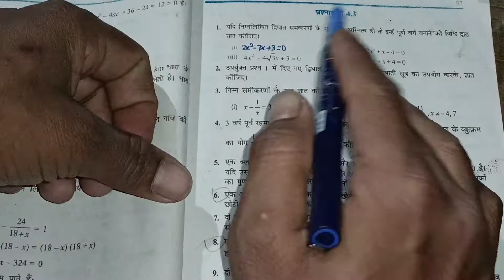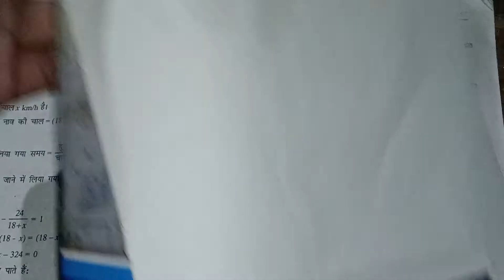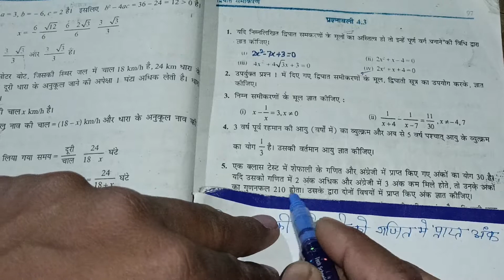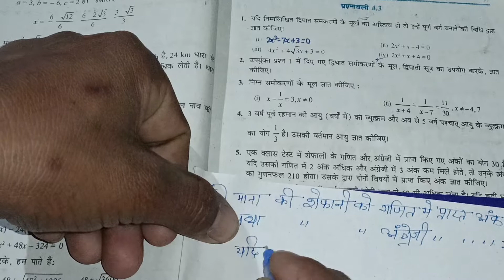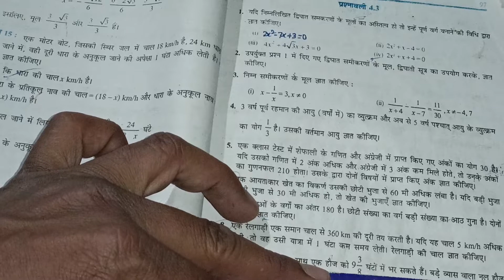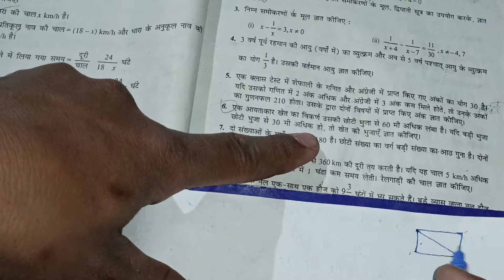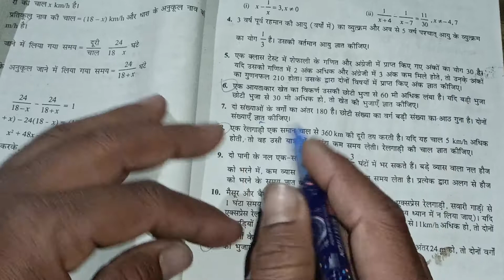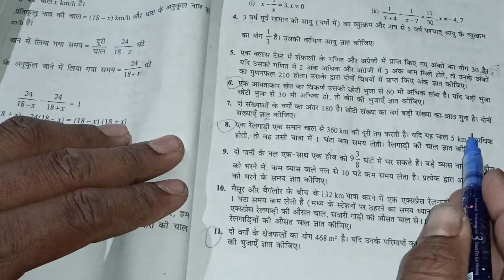ncert maths class 10th chapter-4, प्रश्नावली- 4.3 , प्रश्न- 5 , 6 , 7 बिहार बोर्ड